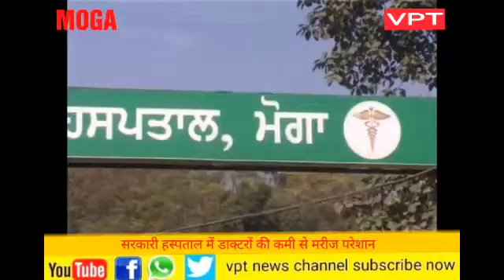सरकारी हस्पताल में डाक्टरों की कमी से मरीज परेशान